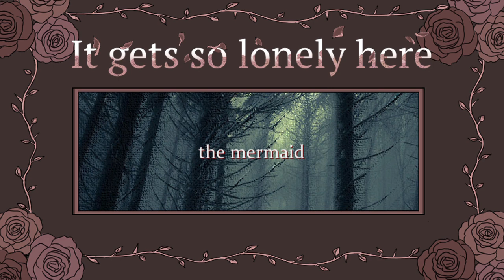It gets so lonely here OST - the mermaid